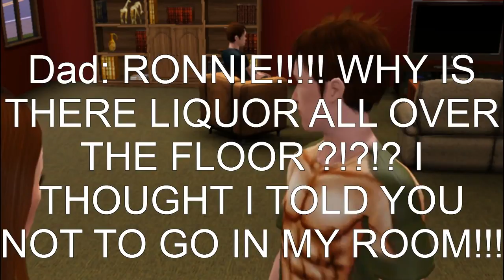Mr. Perfect 2 Part 2 (Ronnie's Morals) 2/2